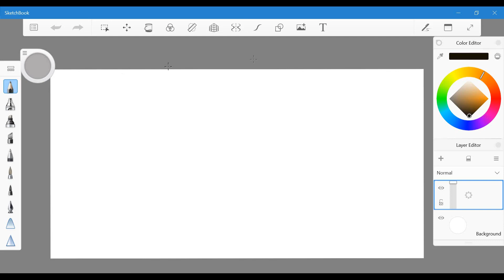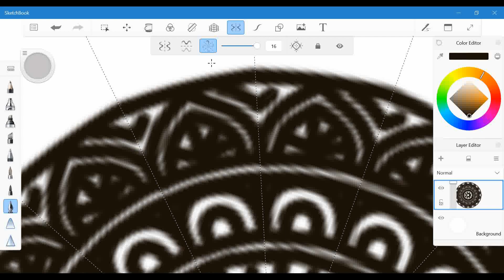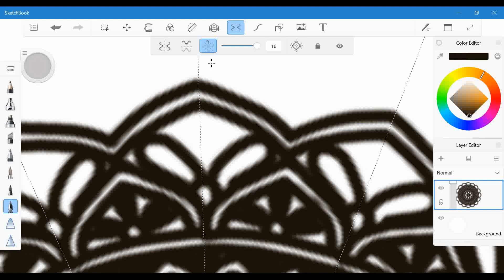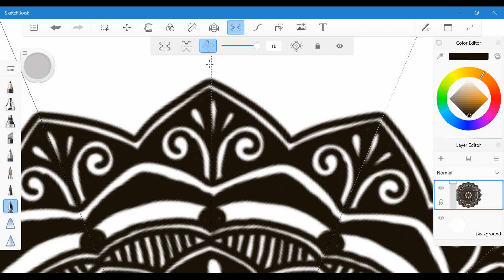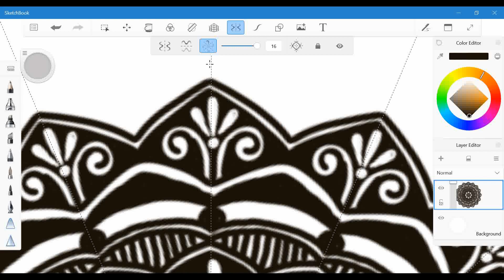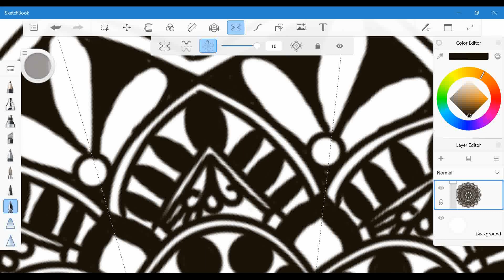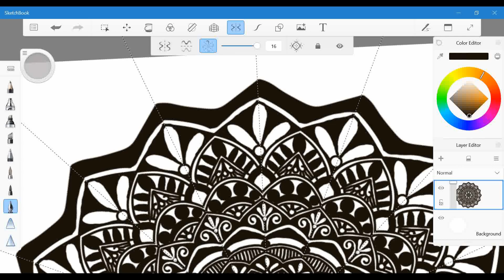Digital Mandala Art with Autodesk Sketchbook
Digital Mandala Art using AutodeskSketchbook.